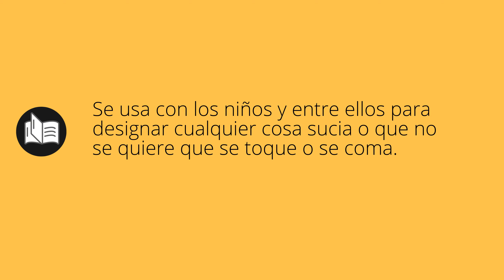Que significa CACA • caca SIGNIFICADO • caca DEFINICIÓN • Que es CACA • Significado de CACA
Que significa caca en español. Cual es el significado y definicion de caca. que es caca. caca definiicon en español. Todos los significados y definiciones del diccionario español.

Diccionario de la RAE (Kindle):
Diccionario de la RAE (Tapa dura):
Diccionario de primaria VOX:
Diccionario Esencial de la Lengua Española:
Diccionario Cambridge Español - Inglés: